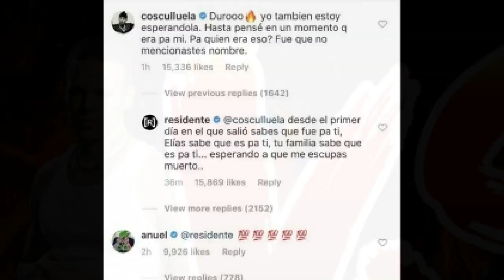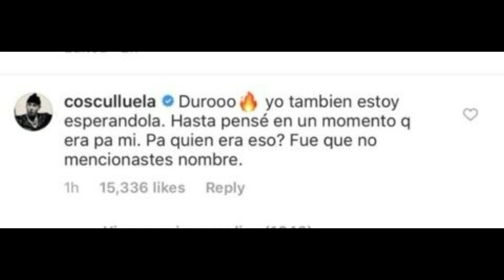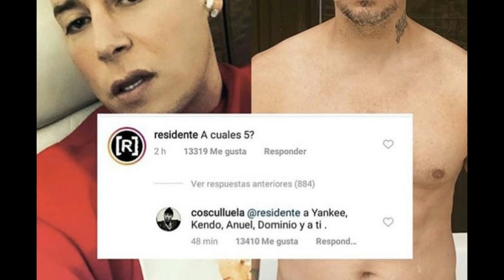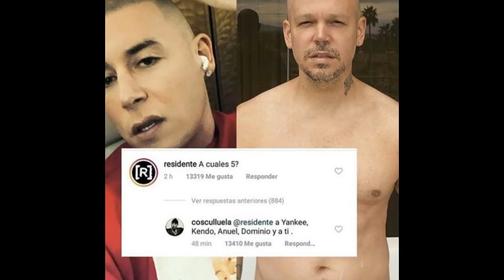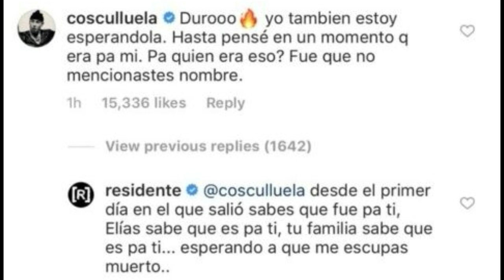Cosculluela Vs Residente - Tiraera (COSCU-DENTE) (Podcast) (Opinión)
SI QUIERES QUE HAGA UN VIDEO PARA TI, ESCRIBEME AL INSTAGRAM O FACEBOOK.